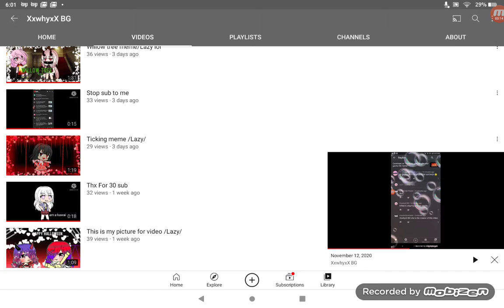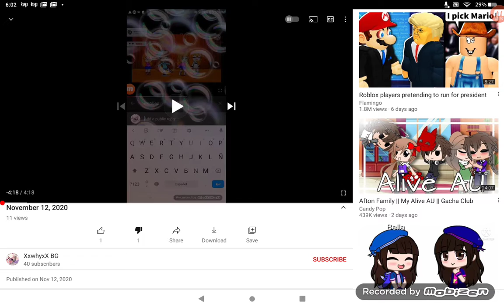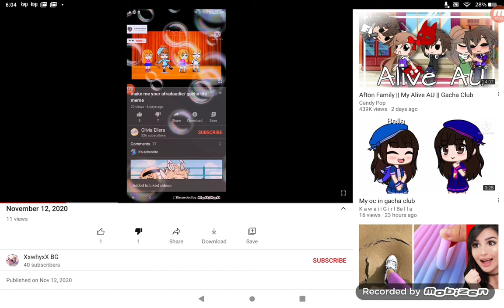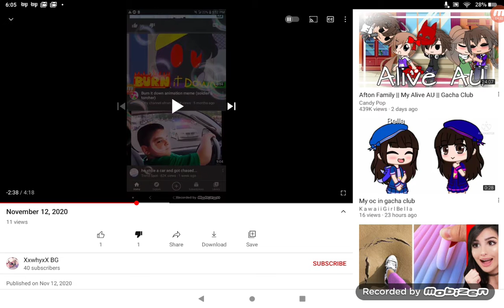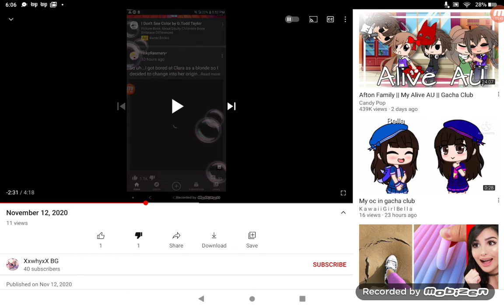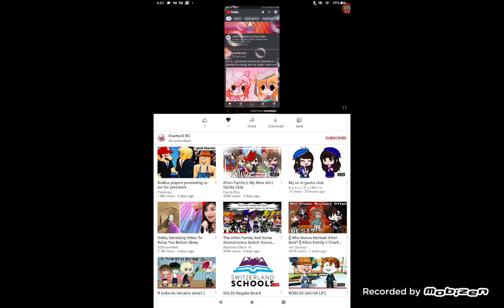MY WORST KAWAII GIRL SISTER EVER (in my opinion) WATCH THE WHOLE VID BEFORE COMMENTING